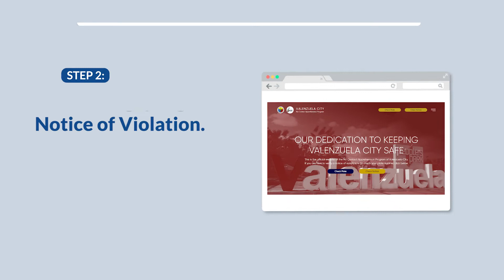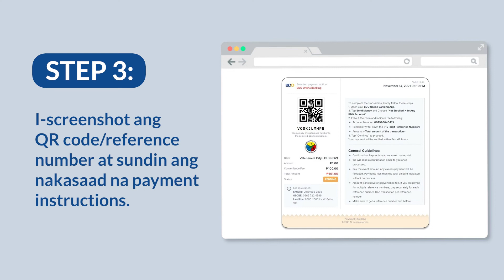No Contact Apprehension - Online Payment Steps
Ang iyong traffic violation penalty, pwede mo nang bayaran nang mabilis at madali ONLINE!

Paano? Bisitahin lamang ang ating No Contact Apprehension Portal sa at sundin ang mga hakbang sa video na ito.